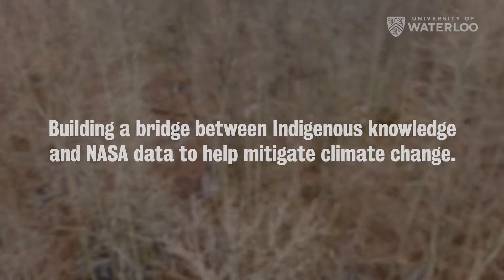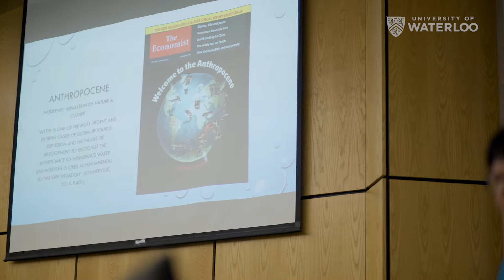BEYOND Prediction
Indigenous communities are among the hardest hit by climate change including the negative impacts on homes, food sources and safe travel routes. They also carry a unique, long-term appreciation for the land that can inform how we address climate adaptation.

By combining satellite data from NASA with cultural understanding and needs, Melanie Goodchild maps out risk reduction and environmental sustainability strategies.